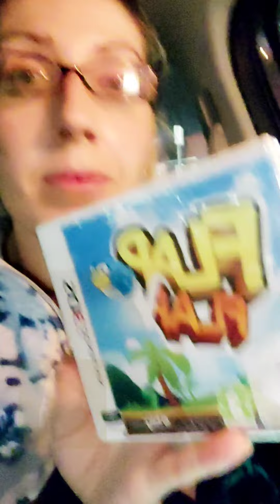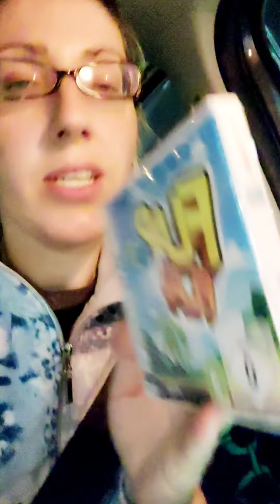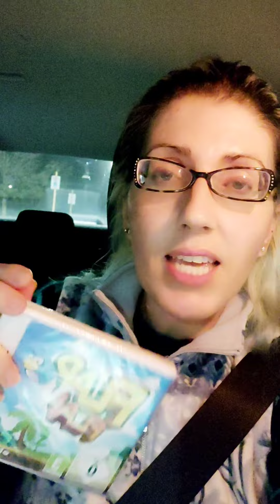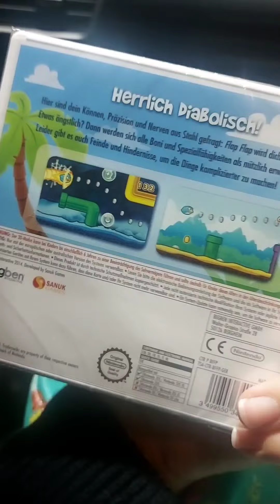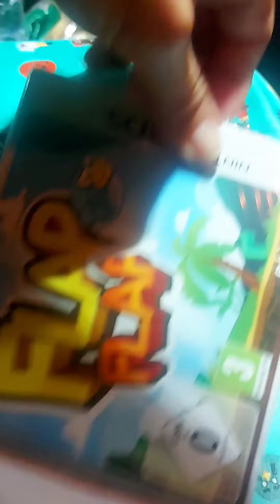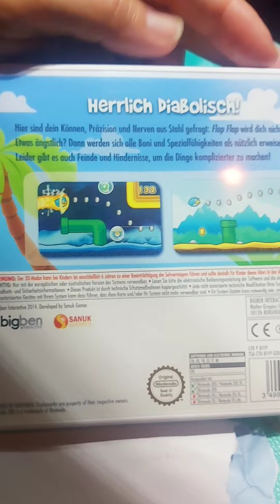Helping My Mom At Her Job & Unboxing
Hi my Sonicateers Happy Mid Week ☺️ Happy Wednesday 🌎 In todays video i had a different idea of how i wanted to be but since my Sister in law Christina was driving us to help my mom at her other job i decided to do this typd of unboxing. Hope you enjoy my little adventure and let me know if you have this gamd its exclusive to Europe. I do monthly UNBOXINGs of VGP on my channel ❤️.  I love VGP 1st because the customer service is excellent, 2nd i love the weekly SALES, i also love that VGP has re-prints on games that are very overpriced on ebay and i hope to see much more coming out these re-prints from VGP and i really LOVE that VGP is the biggest Limited Run distributor out of Canada Shipping worldwide. FREE SHIPPING available on $80 CAD = $58 USD (so try and pick up that amount in games so you ger the FREE shipping). and im also affiliated witb Play-Asia so if you shop at Play-Asia please use my link ●●● and if you would like to support my channel yoj can do that here ●●● (im thinking of making a Sega Girl Adventures tshirt or Mug (you can drink me lol) or a Calender (thinking about these ideas let me know what you think).